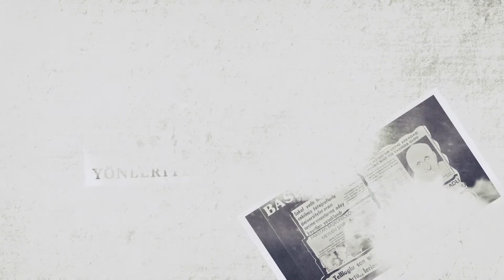İDP | İsmail Kazdal ile Sözlü Tarih Görüşmesi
Türkiye’de İslamcılık düşüncesinin üretildiği, tartışıldığı ve yaygınlaştırıldığı dergiler, Osmanlı’nın son döneminden bugünün Türkiye'sine kadar, İslamcı düşüncenin oluşumunda ve gelişiminde önemli bir işleve sahip olmuş ve İslamcı yayıncılığın en önemli bileşenlerinden birini teşkil etmiştir. İslamcı Dergiler Projesi (İDP), 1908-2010 yılları arasında yayınlanmış İslamcı dergileri gün yüzüne çıkarma ve inceleme hedefiyle 2013 yılında İlmi Etüdler Derneği (İLEM) çatısı altında çalışmalarını gerçekleştirmiştir.

Lütfi Sunar, Hilal ve Büyük Doğu dergilerinde “Zafer Karib” müstear adıyla yazılar kalem alan, Hasan el-Benna, Mevdudî ve Seyid Kutub’dan yazılar çevrilerek dergide ilk defa olmak üzere neşreden İsmail Kazdal ile sözlü tarih görüşmesi yaptı.

İslamcı Dergiler Projesi (İDP) kapsamında yapılan sözlü tarih mülakatlarını izlemek için